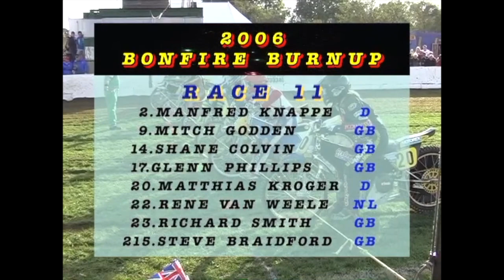HOT HEAT 4 - 2006 BONFIRE BURNUP GRASSTRACK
Another terrific bit of Solo action in this HOT HEAT from the 2006 Bonfire Burnup, this time we see  Rene van Weele, Mathias Kroger, Glen Phillips, Richard Smith, all doing battle. Van Weele has a terrific ride out in front, while the fight for 2nd between Smith, Kroger, and Phillips is simply superb.